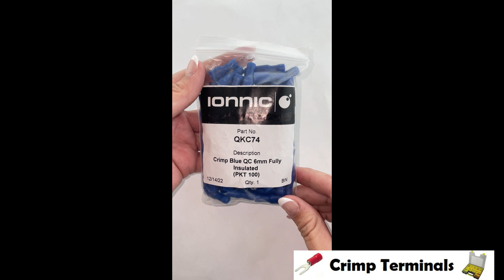IONNIC QKC74 4mm Blue Female Vinyl Insulated Blade Terminal (Pack of 100)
Features:
Quality Vinyl insulator.
Most types with double crimp points.
Wide range of sizes & terminal styles.
Seamless crimp barrel.
Colour coding for easy identification.

Specifications:
Insulation: Vinyl
Crimp Barrel: Tin-plated copper
Operating Temp: 0°C to 105°C
Cable Size: Blue - 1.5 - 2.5mm²
Qty: Pack of 100